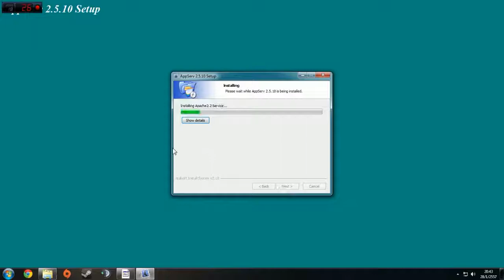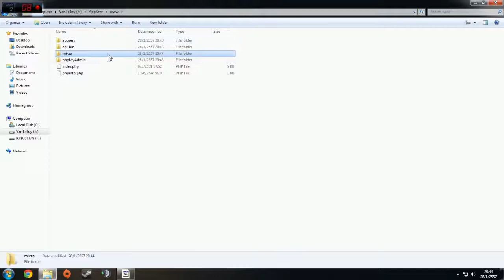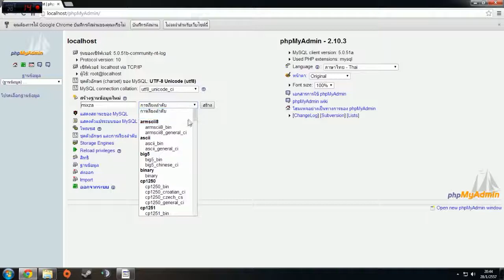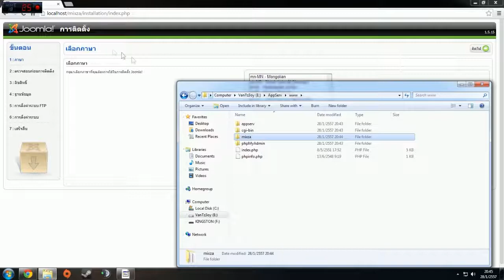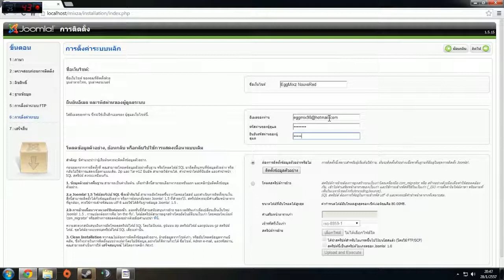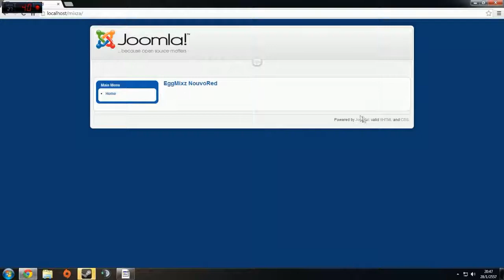สอนการลง : Appserv & joomla โปรเเกรมจำลองก่อนสร้าง Website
Free Link Download :D
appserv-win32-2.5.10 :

ปล. ที่จิงไม่ได้อยากสอนเพราะ สอนไม่เก่ง อัพไว้กันลืม อนาคตตัวเอง 555 ล่อเล่นครับ..